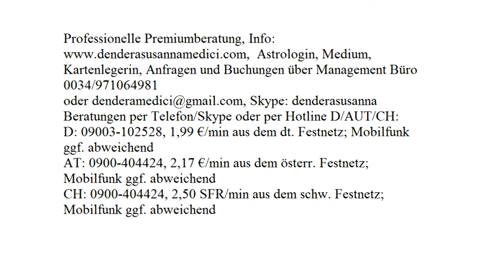Zwillingsflamme: 16.10. - 22.10.2017 mit Blitzberatung!